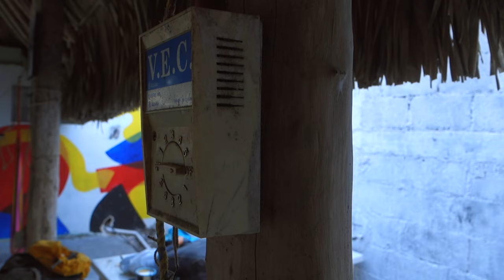Let Me Take You on a Journey.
Some Impressions from travelling into the next Adventure.

My E-book about my Take on Diet, Health and Weight Loss

Featured Music:
First Time by Dj Quads on Soundcloud.